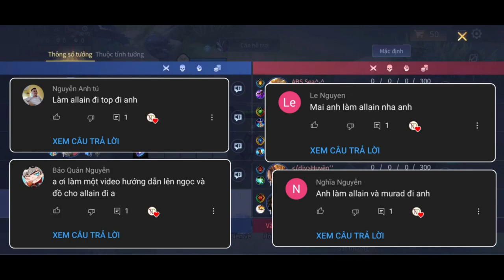Allain Mùa 20 Liên Quân Mobile | Cách đánh combo, lên đồ phù hiệu bảng ngọc cho Allain mùa 20 đi top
Allain mùa 20 liên quân mobile | Allain mùa 20 arena of valor | Allain mùa 20 Ntd lq
Allain mùa 20 này theo mình thì vẫn là một vị tướng khỏe có thể leo rank nhưng là những bậc rank từ tinh anh đổ xuống còn rank cao thủ thì mình thấy hơi khoai, nhưng nếu fam late được khi có thể gây đc 3 loại sát thương chí mạng rồi thì allain sẽ rất bá ❤
Mẹo chơi cho allain mùa 20 liên quân mobile
• Full trong clip
Và trong video là cách chơi, combo, lên đồ, phù hiệu, bảng ngọc cho Allain mùa 20 Liên quân mobile nếu ae nào có cách chơi, hay cách lên đồ nào khác thì ae có thể chia sẻ dưới phần comment của video này nha ❤
Bảng ngọc chuẩn cho tướng allain mùa 20 liên quân mobile
+ Ngọc đỏ : x10 sát thương chí mạng 3,6%
+ Ngọc tím : x10 Tốc đánh tốc chạy 1%
+ Ngọc xanh : x10 Xuyên giáp 6,4
Nếu thấy hay rất mong ae đăng ký ủng hộ để kênh mình ngày càng có động lực phát triển hơn nha ^^